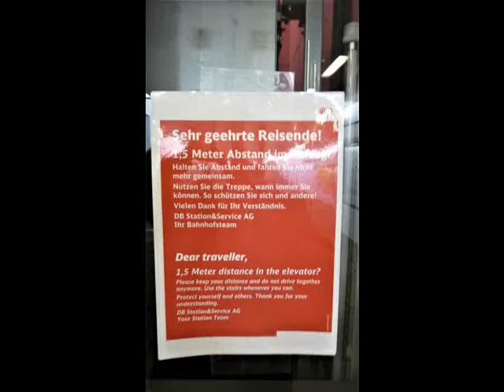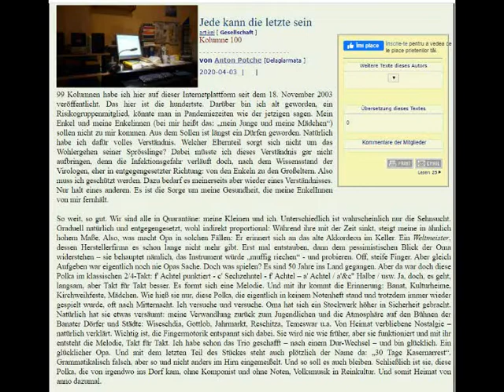30 Tage Kasernarrest - Polka